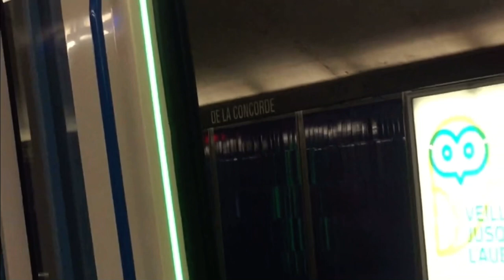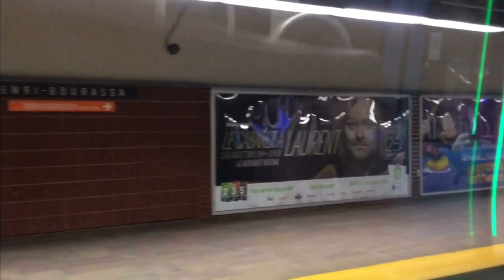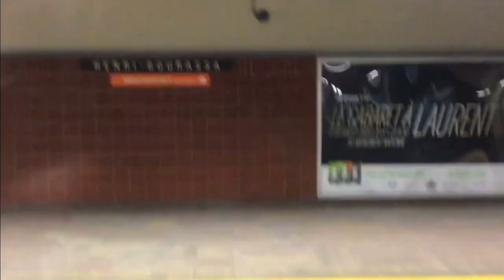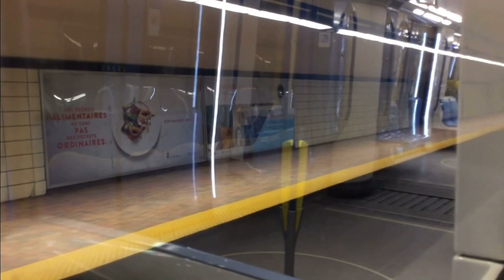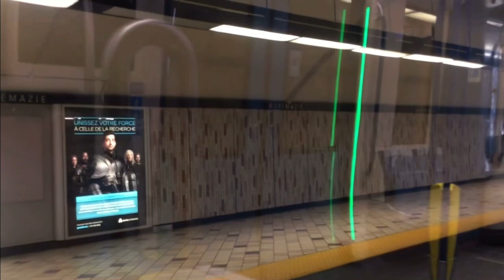MONTREAL METRO RIDE - MONTMORENCY TO JARRY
FROM LAVAL TO MONTREAL, ON THE ORANGE LINE 2.